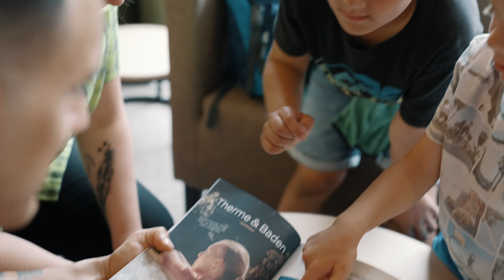JUFA Hotel Savognin***s - Imagevideo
Im Herzen der Tourismusregion Savognin Bivio Albula erwartet Sie das JUFA Hotel Savognin***s mit einer neuen Dimension von Familienurlaub:

Gänzlich mit Holz und Naturmaterialien gestaltete Zimmer und Junior-Suiten sowie ein grosszügiger Fitness- und Wellnessbereich mit finnischer Sauna, Laconium, Infrarotkabine und einer Ruhezone. Kids können sich im 50m² grossen, 2-stöckigen Indoor-Kinderspielbereich mit Aufstiegsturm und -tunnel, Kletterwand und Seilgarten richtig austoben.